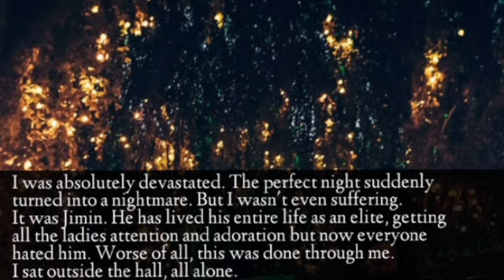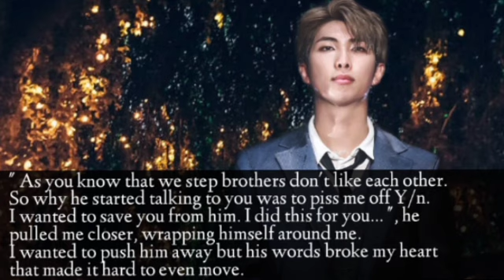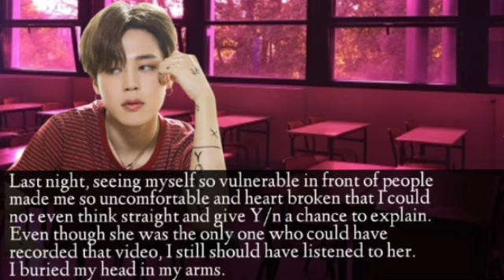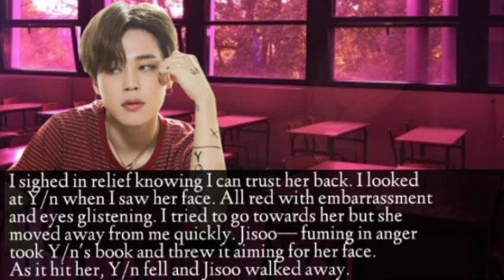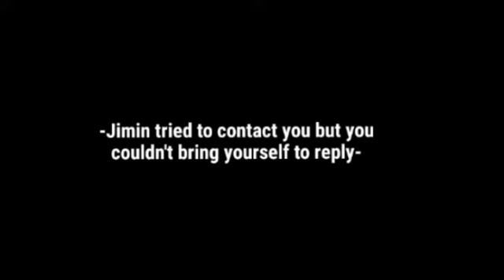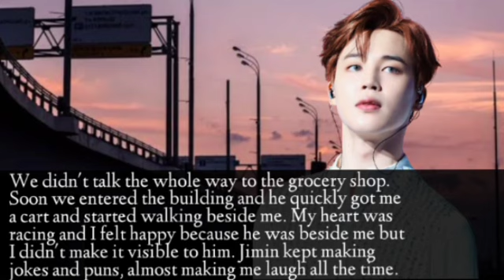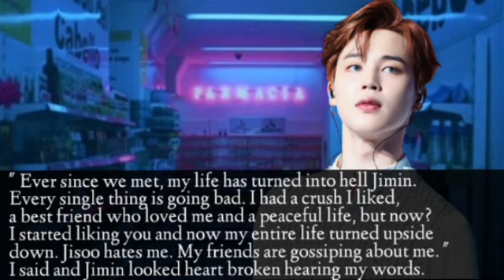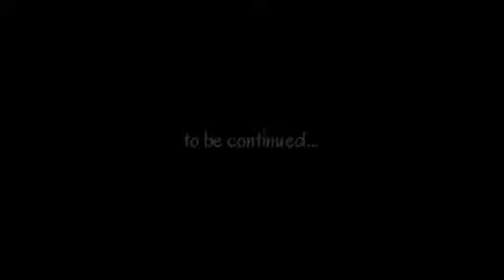[21+] 𝙰𝚛𝚝 𝚘𝚏 𝙻𝚘𝚟𝚎 𝙼𝚊𝚔𝚒𝚗𝚐 🔞 JIMIN fanfiction(4)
Namjoon is up to no good👁️👄👁️♨️

( ꈍᴗꈍ) If you have story request lemme know